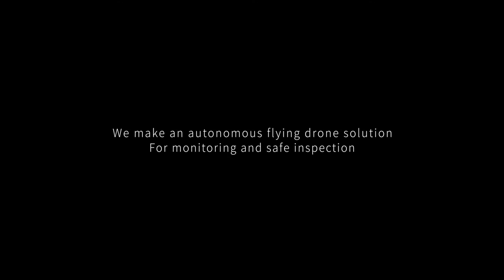3차원지도 드론조종 비행 시뮬레이션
AM오토노미의 3차원지도를 이용한 드론조종 시뮬레이션 입니다.